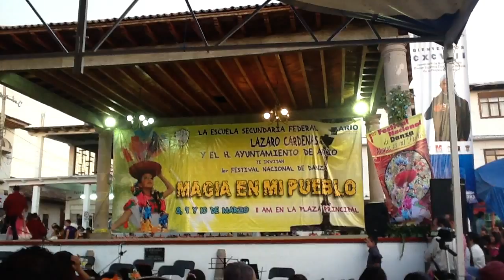Huapango de Nuevo León (Ballet Folklórico Tonantzin)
Continuación del programa presentado en el 1er festival Nacional de danza "Magia en mi Pueblo" en Ario de Rosales Michoacán.